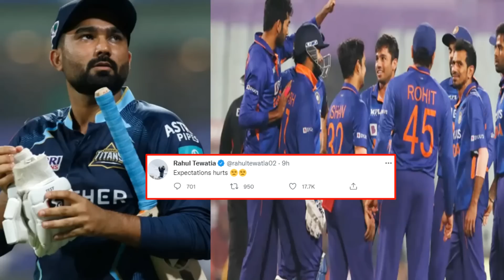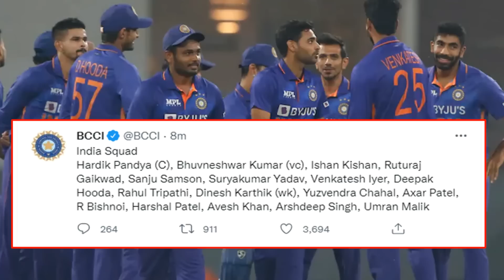Team India Hard Hitter Comments On Not Getting Selected For Ireland T20 Series|IRE vs IND T20 Series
Team India Hard Hitter Comments On Not Getting Selected For Ireland T20 Series|IRE vs IND T20 Series|Filmy Poster